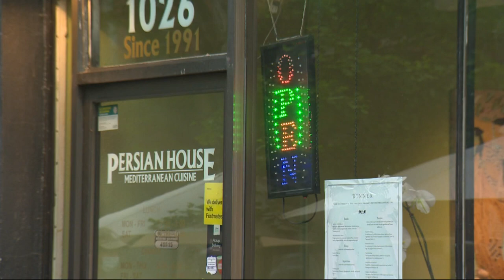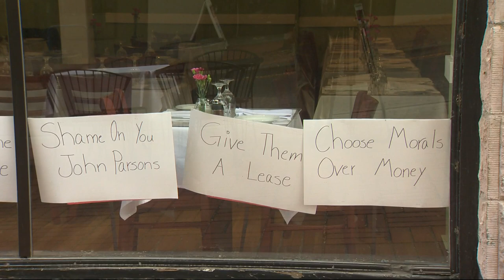Persian House is closing after 3 decades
The Persian House has been in downtown Portland for 30 years. It says it hopes to come to an agreement with the landlord that keeps them in business.